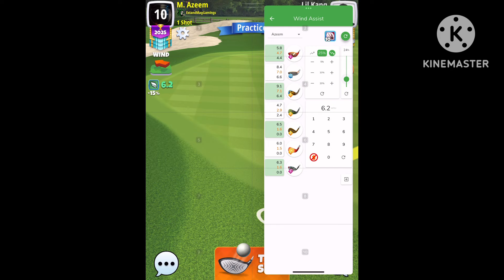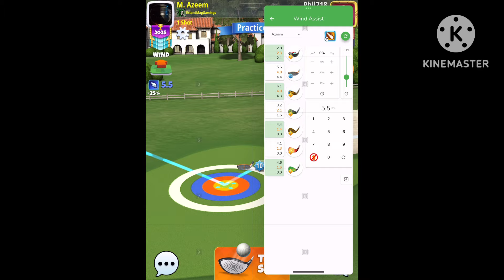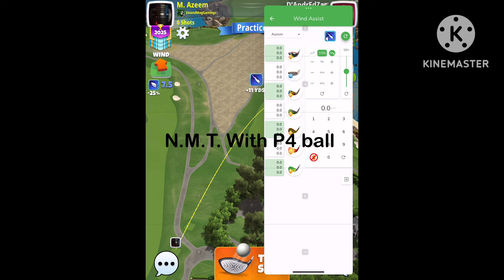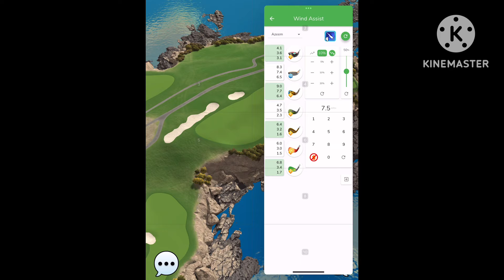GOLF CLASH - PEBBLE BEACH 18-HOLE CUP - PRO FINAL ROUND - HOLES 1-6⛳️ PEBBLE BEACH COURSES ⛳️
Pro Final Round | Golf Clash PEBBLE BEACH 18-HOLE CUP | Holes 1-6⛳️ | Guide & Tips |